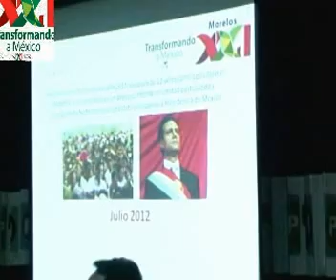Jorge Meade Ocaranza, Ex Presidente del PRI en Morelos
Asamblea Nacional Ordinaria del PRI